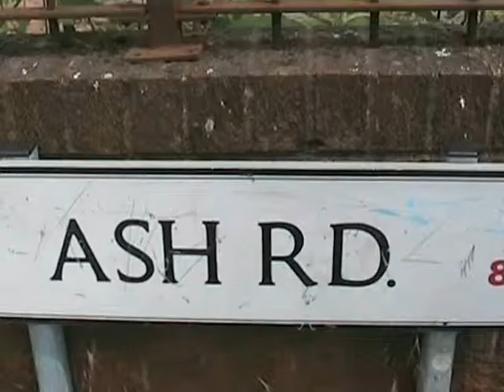Discussion Meeting for Sylhet Cricket Stadium in Birmingham,UK